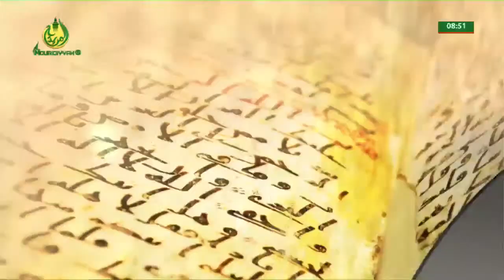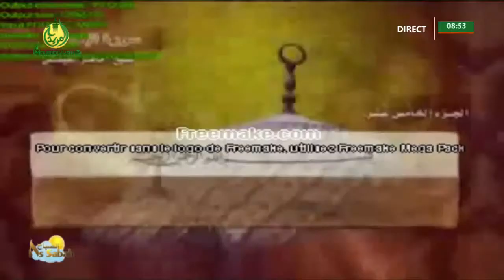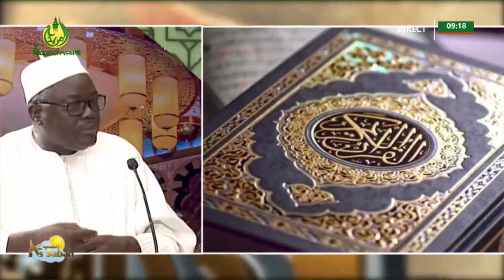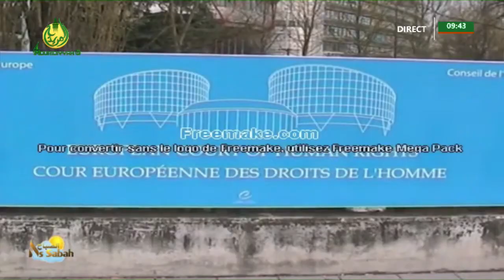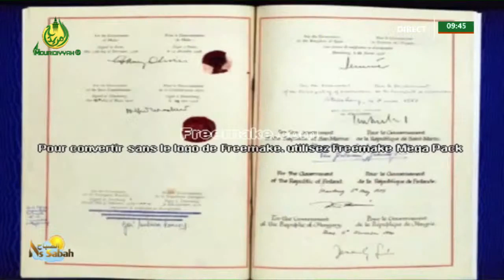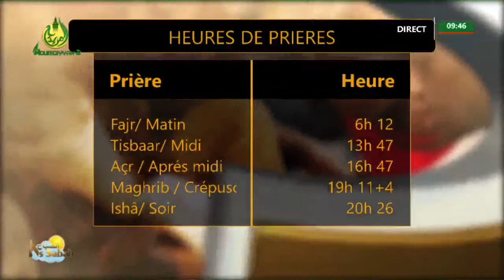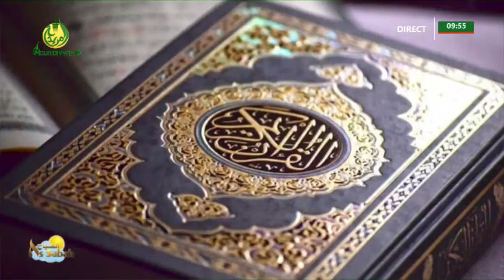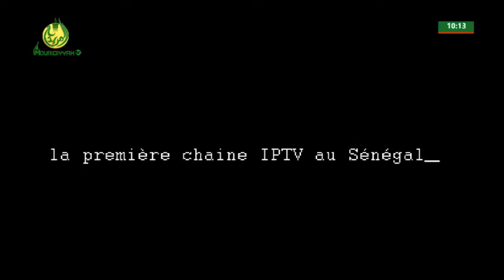🔴En Direct de la matinale As Sabah sur Al Mouridiyyah Tv.